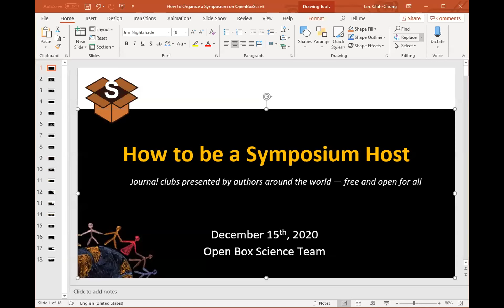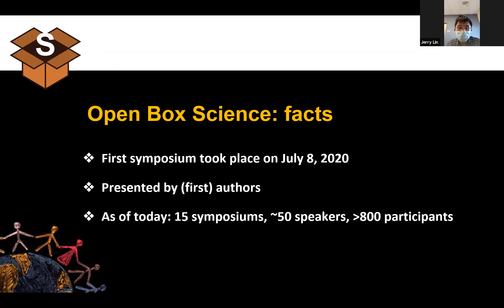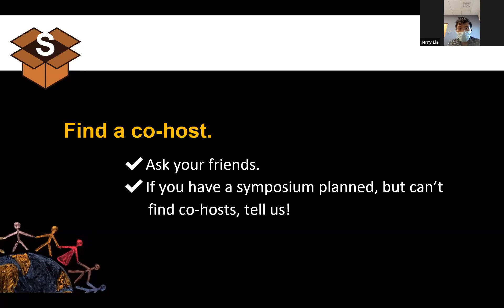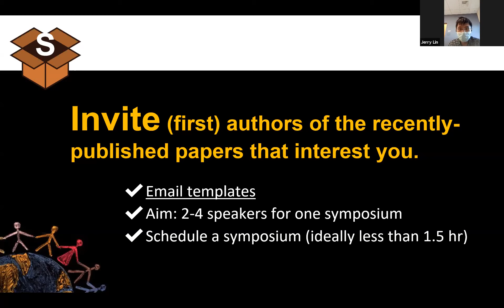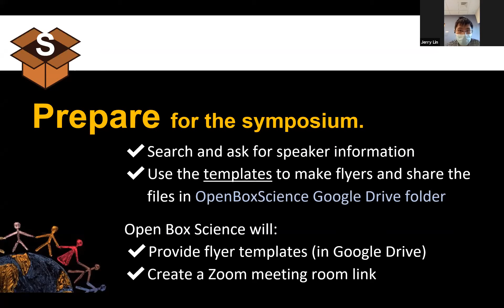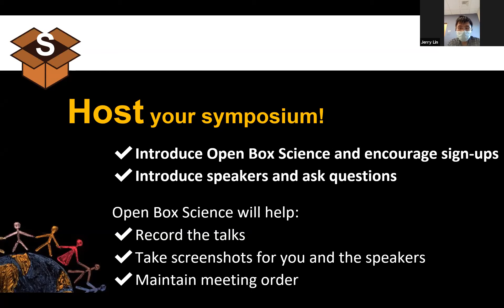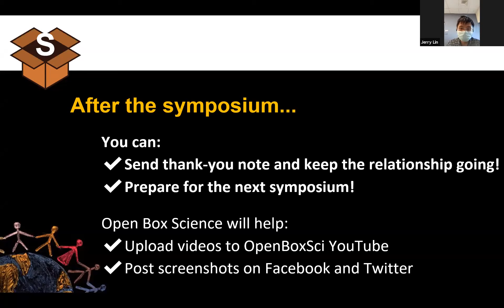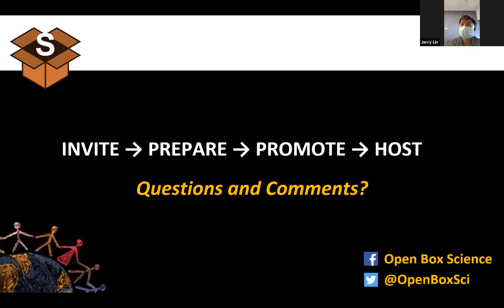Open Box Science Host Info Session (Dec 2020)